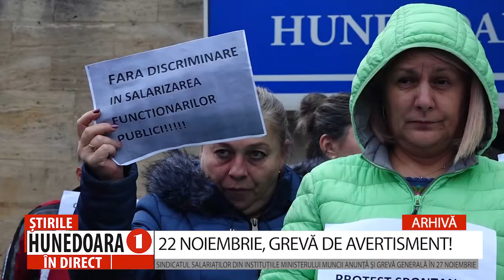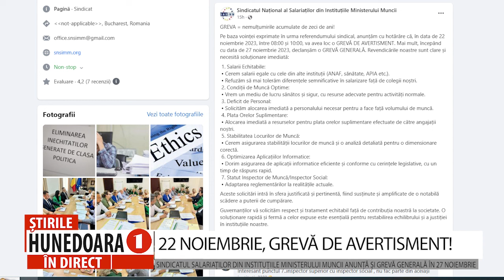22 NOIEMBRIE, GREVĂ DE AVERTISMENT!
22 NOIEMBRIE, GREVĂ DE AVERTISMENT!
SINDICATUL SALARIAȚILOR DIN INSTITUȚIILE MINISTERULUI MUNCII ANUNȚĂ ȘI GREVĂ GENERALĂ ÎN 27 NOIEMBRIE
         Ca urmare a nemulțumirilor acumulate de zeci de ani, și în urma unui referendum intern, Sindicatul Național al Salariaților din Instituțiile Ministerului Muncii anunță că, în data de 22 noiembrie, între 08:00 și 10:00, va avea loc o GREVĂ DE AVERTISMENT. Mai mult, începând cu data de 27 noiembrie 2023, dacă revendicările nu vor fi soluționate, va fi declanșată o grevă generală în toate instituțiile din subordinea ministerului Muncii, mai transmit liderii de sindicat.